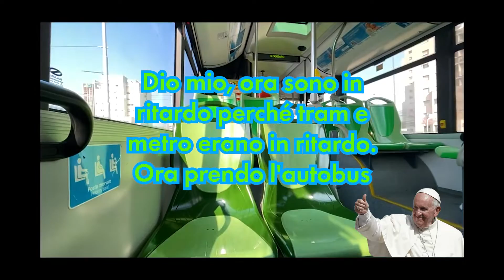Italy Vlog: Haircut in Italy. Finding a Barber in Milan.🇮🇹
Being a black man abroad can make it really difficult to find a barber that knows and understands how to cut black hair. However, just like traveling and being an ex-pat its an adventure.  Join me on my journey to find a barber in Italy.

Hairdresser from Milan that's the monster do

Focus Hair Concept
Via Cosseria, Viale Gian Galeazzo, 1, 20136 Milano, IT

Bio: My name is Zachary Steele Edwards and I am an Industrial Designer in Milano, Italia. My dream is to become a design director of a studio, but until then join me on my journey of traveling, designing, and learning Italian.

0:00 Start
2:15 Social Media
3:01 Haircut begins
4:40 Interesting technique
4:47 Final cut